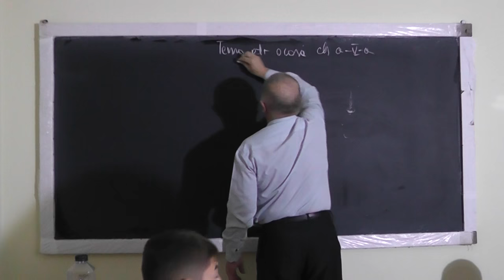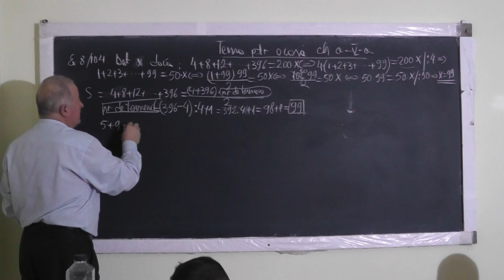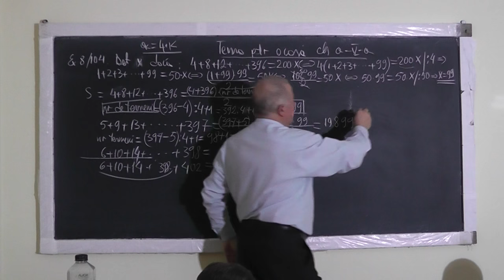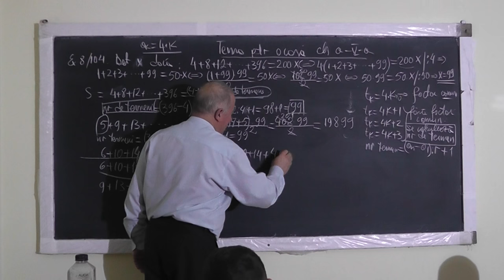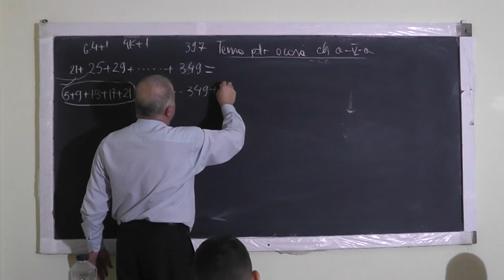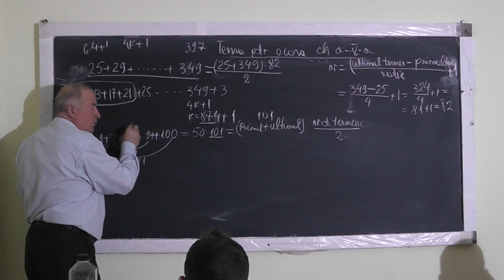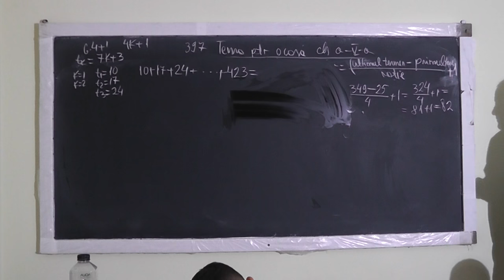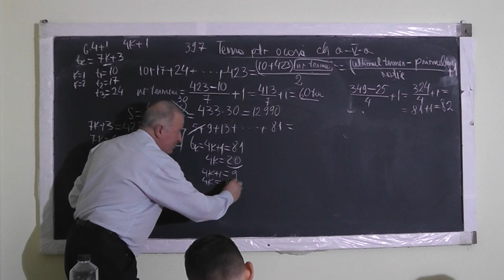Lectia 1210 - Divizibilitate - Factor comun - Sume Gauss - Tema pentru acasa - Clasa 5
Aceste lectii sunt SUSTINUTE de VOI si daca va sunt utile, as aprecia un Like, Share, Comment - In aceasta lectie de matematica pe care o puteti vedea in direct si pe ne ocupam de tema pentru acasa la clasa a V-a. Din cuprins: Divizibilitate, Factor comun, Sume Gauss.